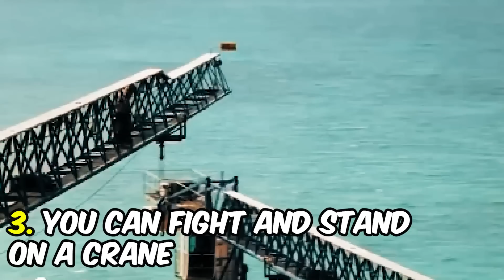I Busted 19 Movie Myths in GTA 5 TAMIL..!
I Busted 23 Movie Myths in GTA 5 TAMIL..!